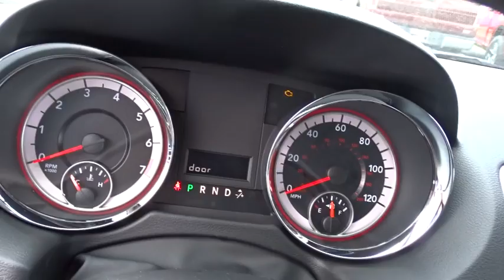2017 Dodge Grand Caravan Columbus, Lancaster, Central Ohio, Newark, Athens, OH C27124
2017 Dodge Grand Caravan
2017 Dodge Grand Caravan SE Wagon - Stock#: C27124 - VIN#: 2C4RDGBG1HR567575

2840 N. Columbus St.